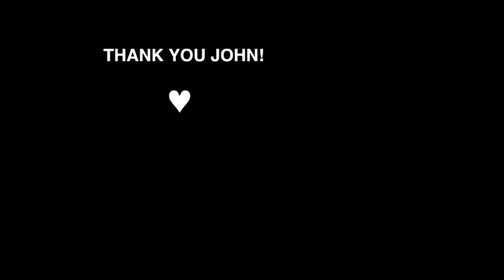John Mayer at MSG During the Blizzard Feb 25 2010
John Mayer at MSG Feb 25th, 2010- unbelievable concert!  Getting home in the blizzard with high spirits...
Judgie, Sophia, Raili, and Erin
SUCH a good night
we love you john!